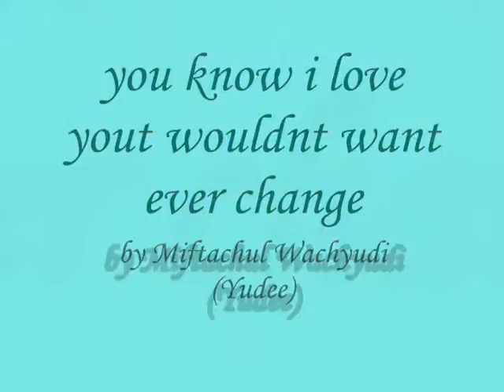you know i love yout wouldnt want ever change